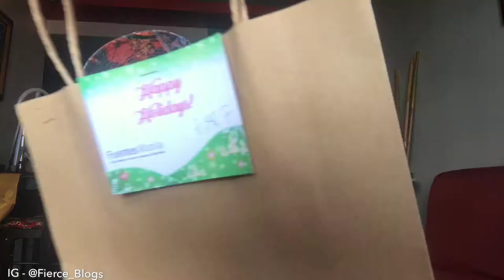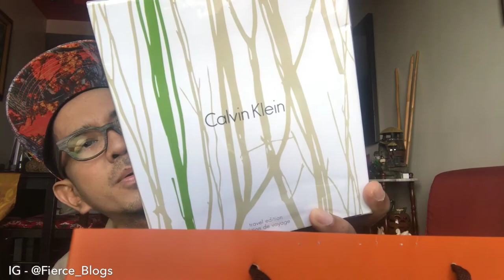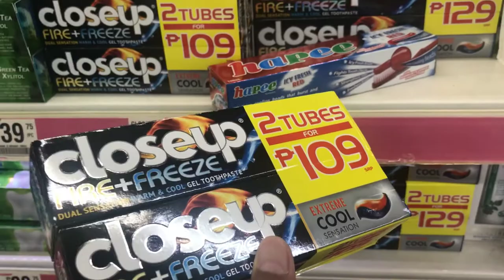VLOG 25 - Thou Shall Not Wear Boxers Shorts in Supermaket!!!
This is VLOG # 25! I did some unboxing and grocery in SM Supermarket.

Items I unboxed:
1. PR Gift from Fuentes Manila

3.